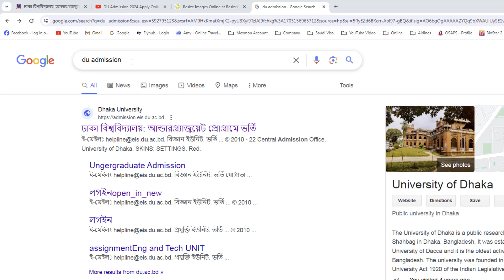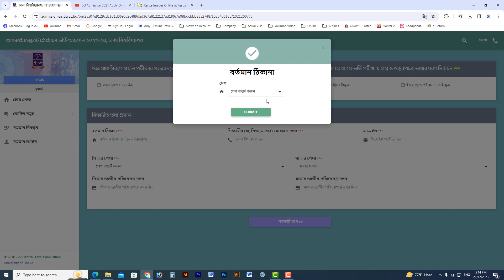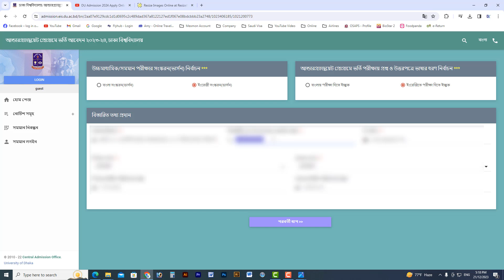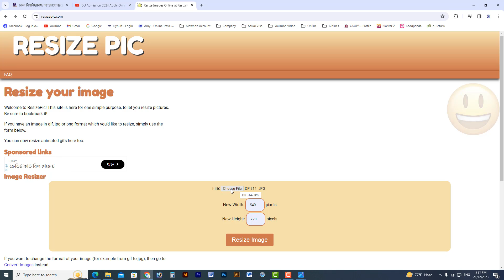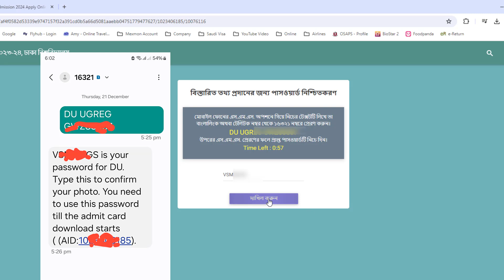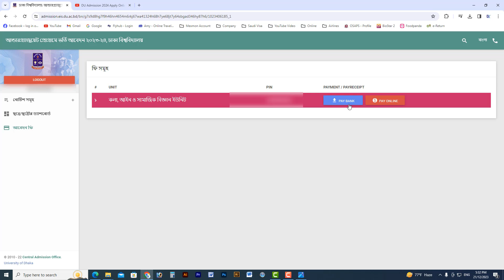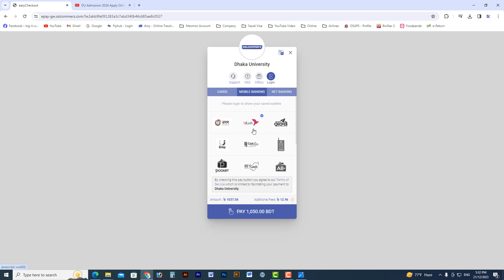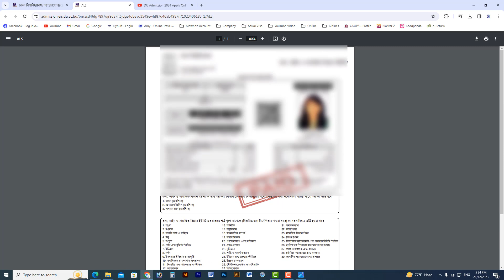Dhaka University admission online 2024 | ঢাকা বিশ্ববিদ্যালয়ে অনলাইনে ভর্তির আবেদন ২০২৪ | Swapnil TV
অনার্সে ঢাকা বিশ্ববিদ্যালয়ে অনলাইনে ভর্তির আবেদন ২০২৪